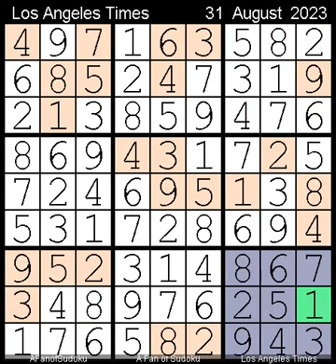How to Solve Los Angeles Times Sudoku Expert August 31, 2023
Description

- Cheers

سودوكو
ซูโดกุ
数独
스도쿠
судоку
सुडोकू
സുഡോകു
סודאָקו
ਸੁਡੋਕੁ
சுடோகு